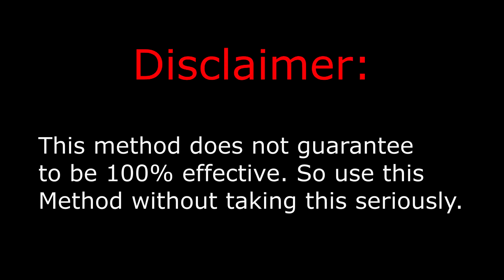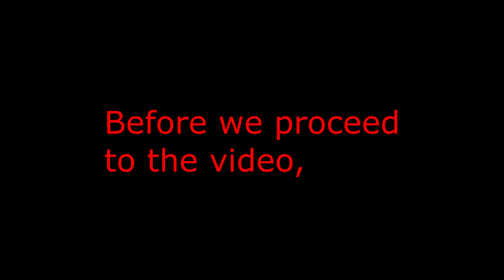How to Mayor in Anomic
This method isn't really effective but very helpful in order to become a op mayor. Be advised that being a mayor will most likely target you by raiders or clans since you have the ability to call Military which its powerful enough to fend off clans from the server.

The Advertisement part:

The Nov Mercenary is one of the most influential factions that is ever been formed in roblox. It was formed back on November 2, 2018. And its purpose is to Conquer Roblox influentially. More infos are down below.